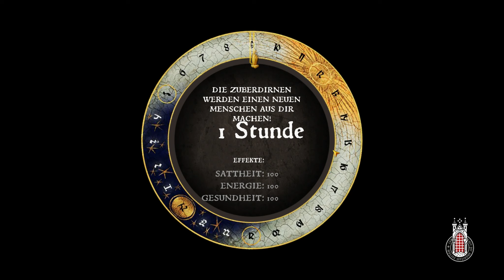KCD Deutsch ★ #22 Auf den Spuren von Rotschopf ★ Kingdom Come Deliverance Deutsch Gameplay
Kingdom Come: Deliverance Gameplay auf Deutsch. Montag / Mittwoch / Freitag / Sonntag um 12 Uhr. Wenn ich Zeit finde auch gerne öfter. Komplette Playliste: Alle Folgen: 📍